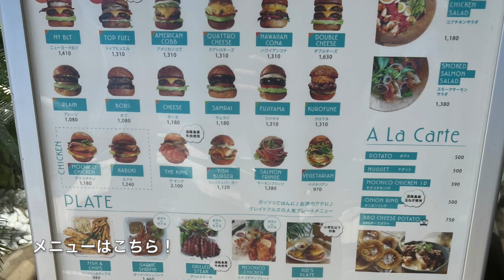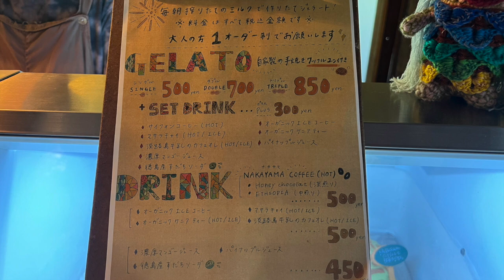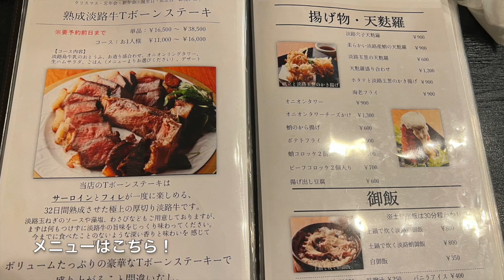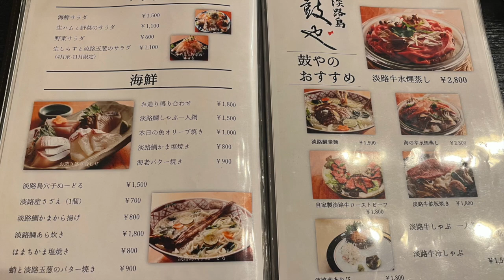【淡路島】日帰り満喫グルメ旅🚙ニューオープンのハンバーガーカフAWAJI Seaside Walk Cafe＆古民家🏠淡路島の恵みジェラートのら＆淡路島料理 鼓や hyogo awaji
食べログ
AWAJI Seaside Walk Cafe